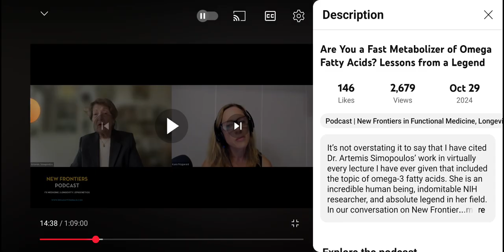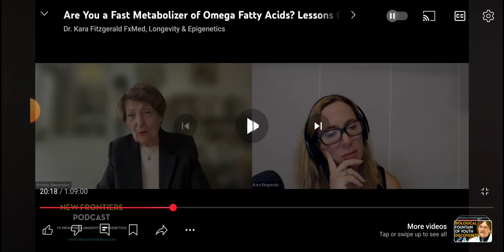Why Life Spans Have Been Cut Short 🤣